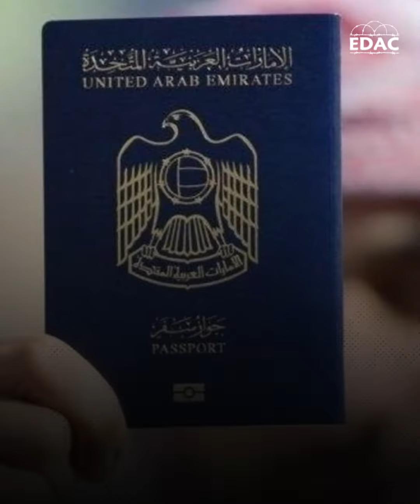في يوم الطفل الإماراتي .. أطفال منسيون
تواصل السلطات في يوم_الطفل_الإماراتي حرمان أبناء معتقلي الرأي من آبائهم وأمهاتهم ومنعهم من اللقاء بهم أو لمسهم أثناء الزيارة وتسلب الأطفال حقوقهم الواردة في